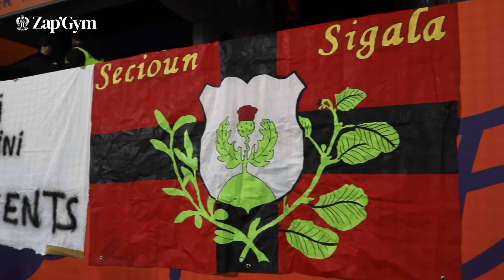Le Zap'Gym n°284 : match nul à Montpellier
Le village OGC Nice à la Trinité, le nul à la Mosson, les départs en sélection et toutes les autres images de la semaine des Aiglons sont dans votre 284ème Zap'Gym.